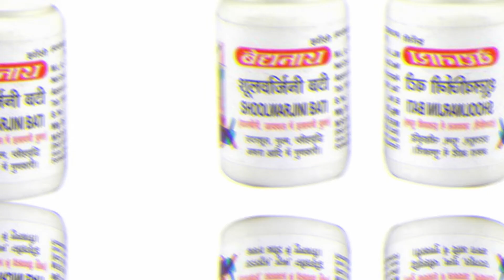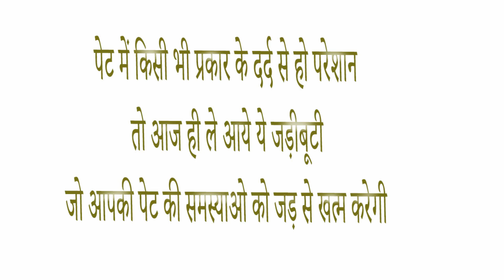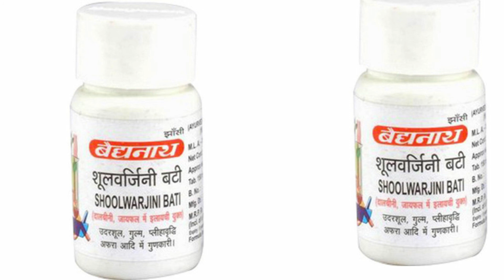baidyanath shoolwarjini bati benefits side effects uses price dose and review in hindi